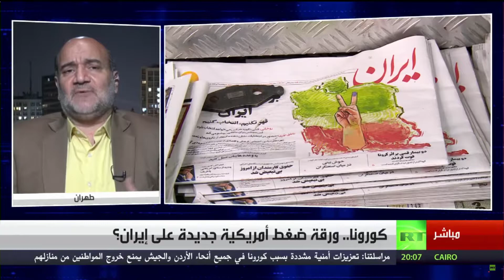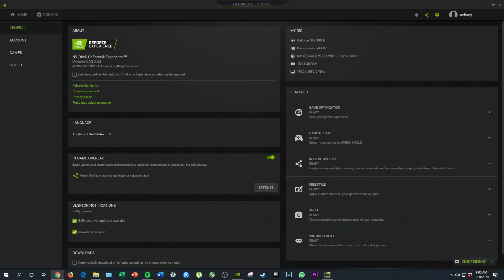Interview 3/17/2020 - RT Arabic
Video from RT Arabic